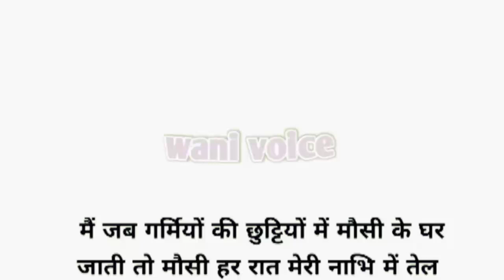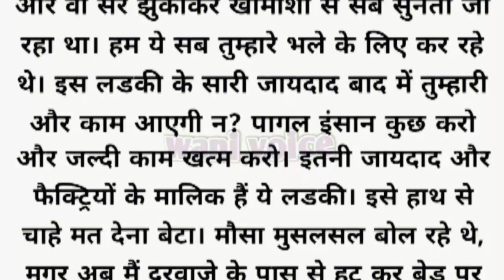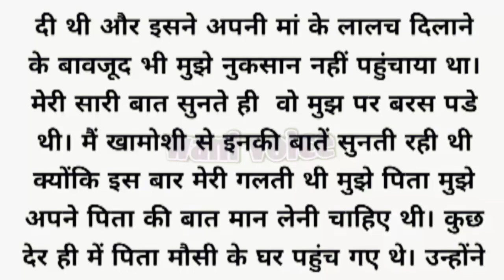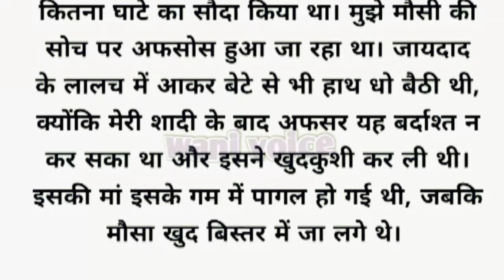An Emotional Heart Touching Story | Moral Story | hindi kahani | motivational story l WaniVoice